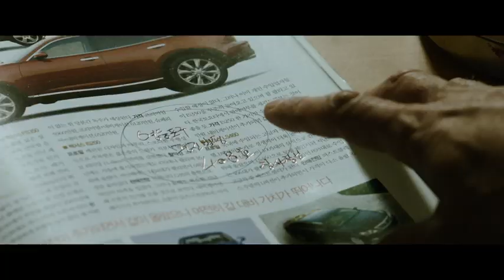THE TARGET (EL OBJETIVO) (Tráiler Oficila España "Pyojeok")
The Target (El Objetivo) ESTRENO EN CINES 30 DE ENERO.
SITGES TOUR A CONTRACORRIENTE

Un ex mercenario es incrimin.ado en el asesinato un reconocido líder corporativo. Lo acompaña un médico corriente desesperado por salvar a su esposa embarazada, que ha sido secuestrada. Juntos se embarcan en una persecución extrema y peligrosa de 36 horas.

Título original: Pyojeok
Director: Chang
Guión: Chang
Con Ryu Seung-ryong, Yu Jun-sang, Lee Jin-uk
Nacionalidad: Corea del Sur
Año: 2014
Género: Acción / Thriller